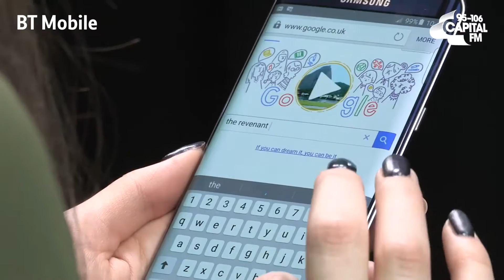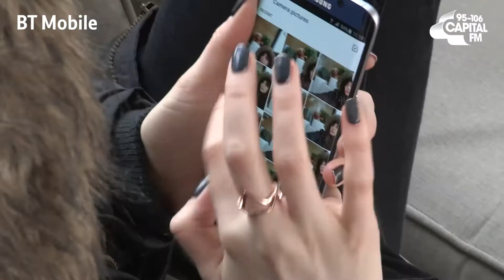BT MOVIE MOMENTS